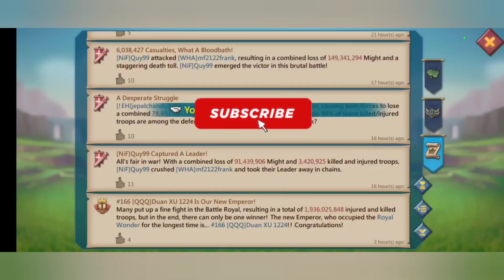Daily Works / Tempering - Lords Mobile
Lords Mobile
KPGE Games
KPGEGames
KPGE
IGG
Lords Mobile Solo Trap
Lords Mobil Rally Trap
Lords Mobile F2P
Lords Mobile Zero
Lords Mobile Gems
Lords Mobile Monster Hunt Bus
Young Bulo
Lords Mobile Update
Lords Mobile Castle Defense
MMORPG
RPG